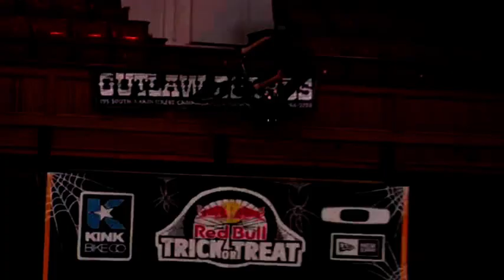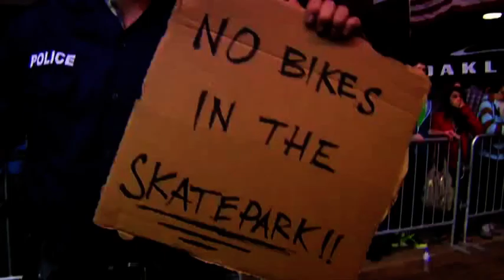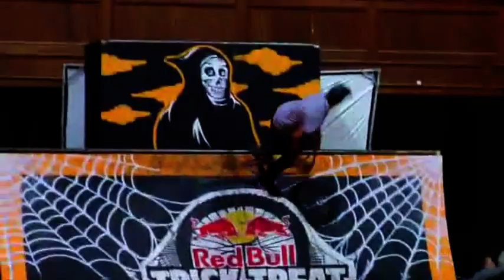Red Bull Trick or Treat Halloween Special